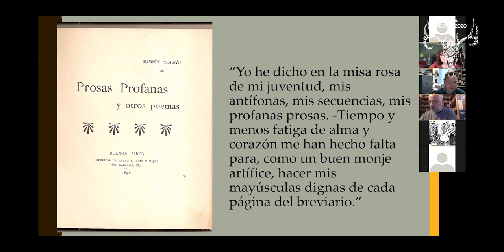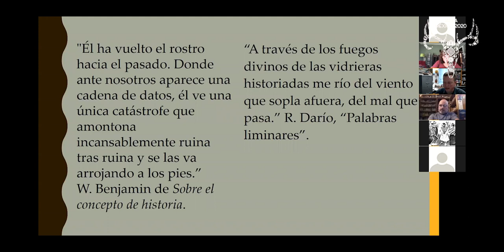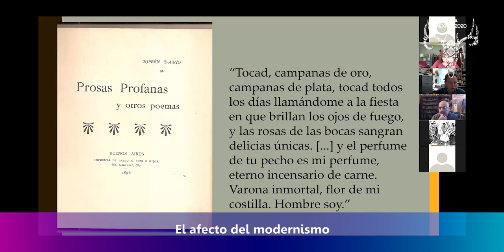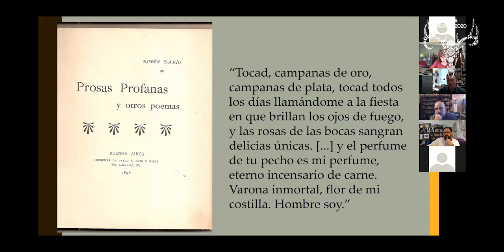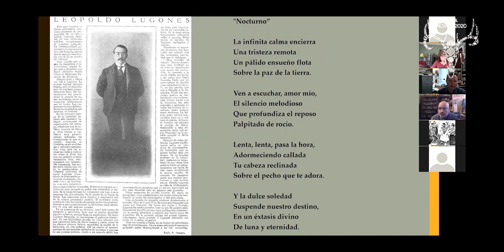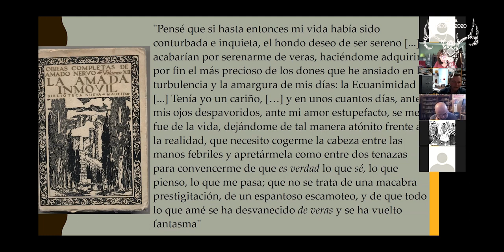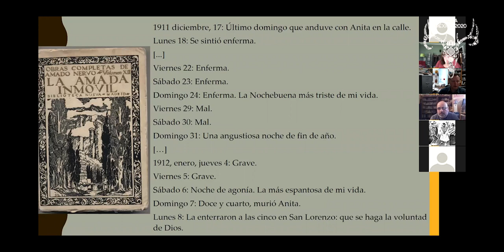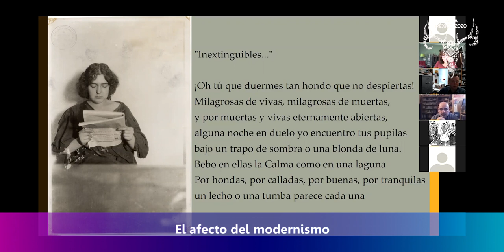ST35 (1) Otras fundaciones y fundaciones otras: nuevas miradas trasnacionales hacia el XIX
XIV Jornadas Andinas de Literatura Latinoamericana, JALLA México 2020.
Mundos animales, mundos vegetales, cuerpos y ánimas en la Tierra.

Simposio temático ST35:
Otras fundaciones y fundaciones otras: nuevas miradas trasnacionales hacia el XIX latinoamericano.

Presentación de apertura y moderación de las sesiones:
Leslie Bary / University of Louisiana-Lafayette
Thomas Genova / University of Minnesota-Morris (EEUU)

Presentaciones:
El afecto del modernismo.
Andrew R. Reynolds / West Texas A&M University (EEUU)

Ciudadanía e ilegalidad en la California de la "fiebre del oro”.
Juan Poblete / University of California-Santa Cruz (EEUU)